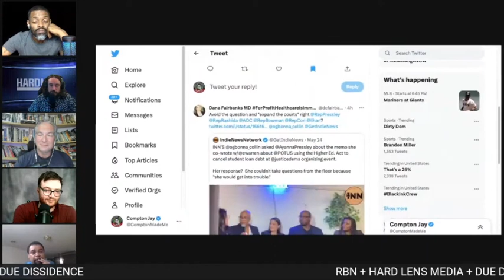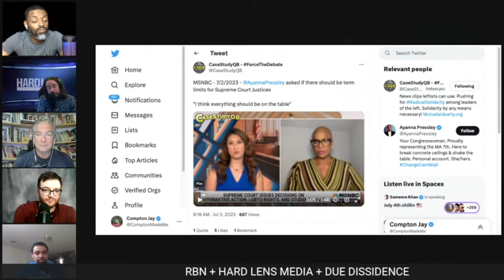Ayanna Pressley to Those with Student Loan Debt-“You Are Powerful & President Biden Heard You”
Ayanna Pressley to Those with Student Loan Debt- “You Are Powerful & President Biden Heard You” | TPDS HardLens Media & Due Dissidence Join Nick & CJ